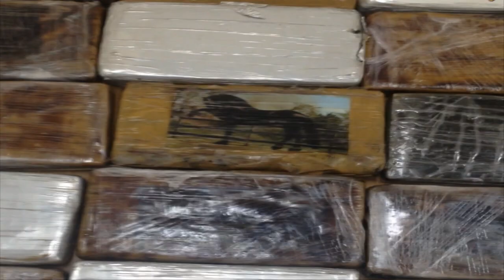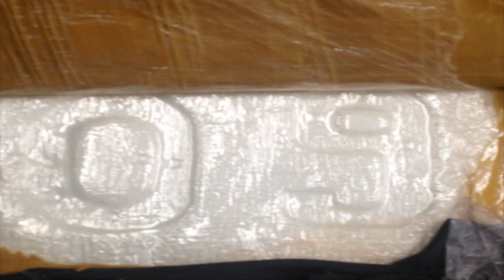05-11-2014: Κατάσχεση 233 κιλών κοκαΐνης στο πλαίσιο εξάρθρωσης διεθνούς κυκλώματος